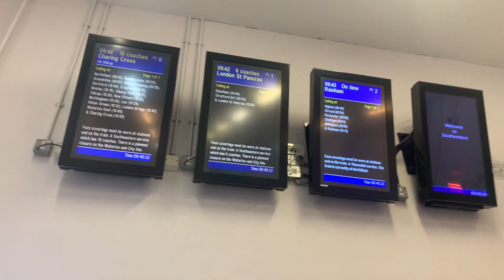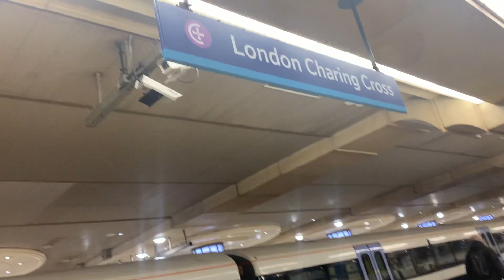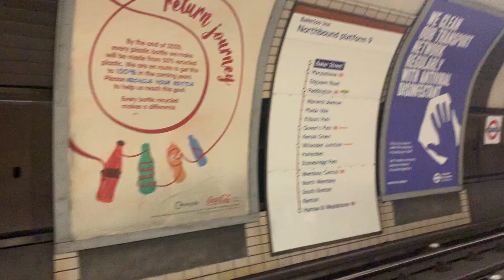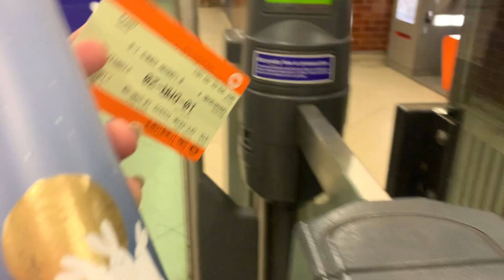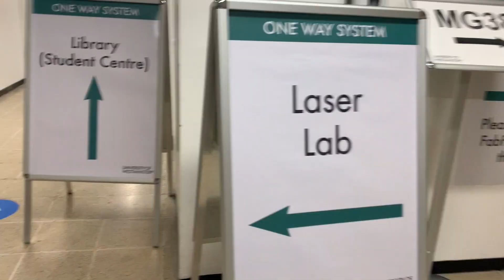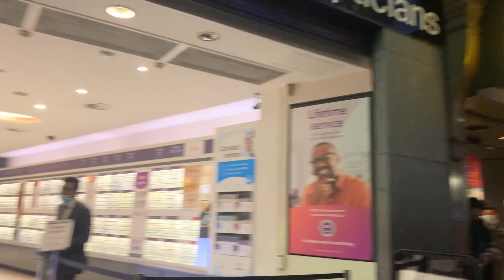First day at University of Westminster, London😍😘